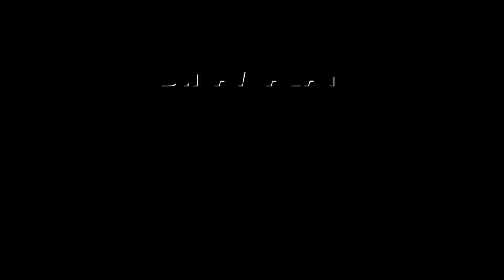தேவர் நினைவிடத்தில் பழனிசாமிக்கு எதிர்ப்பு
தேவர் நினைவிடத்தில்
பழனிசாமிக்கு எதிர்ப்பு# Eps #